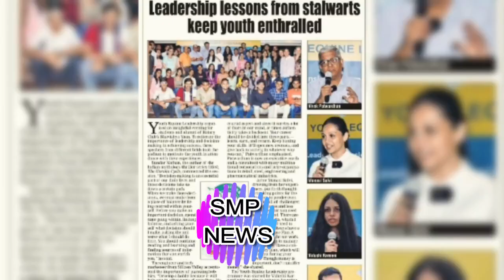ईशा ने किया बहु सवी का गृह प्रवेश GHKKPM TWIST UPCOMING Savi ishaan reeva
GHKKPM TWIST UPCOMING Savi ishaan reeva